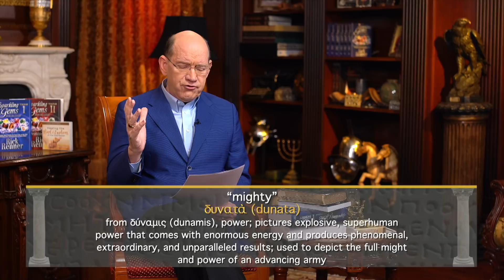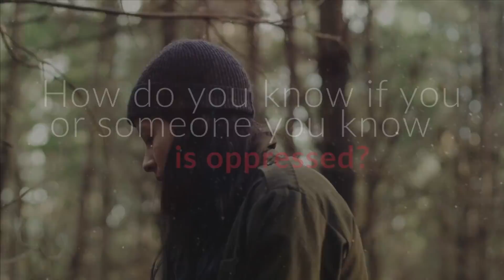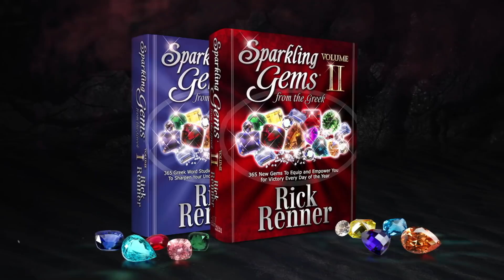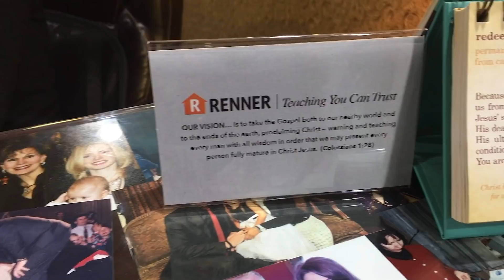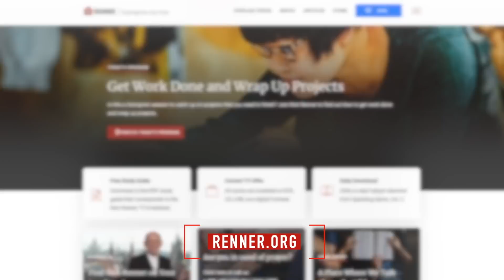Levels of Oppression — Rick Renner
There are levels of oppression, from bad to worse. In today’s program with Rick Renner, learn how to practically identify what level of oppression a person is dealing with in his or her life. To order the series and book offer click SHOW MORE.

In this powerful series, Rick uses Scripture and personal testimony to define oppression, to identify its various levels of affliction and torment, and to teach believers how to access the powerful weapons of God to demolish oppression in their lives and the lives of others.

Sparkling Gems Vol. 1 is arranged in a devotional format with more than 1,000 in-depth Greek word studies, crafted into 365 daily devotions that are sure to inspire and provoke you to plunge deeper into your own search for more hidden treasures from God’s Word.

Sparkling Gems Vol. 2 offers a masterful blend of poignant personal memories, intriguing historical perspective, and penetrating insights into the believers role in this present hour.